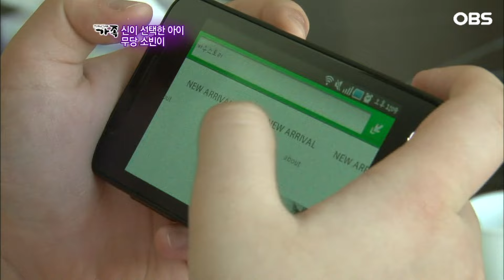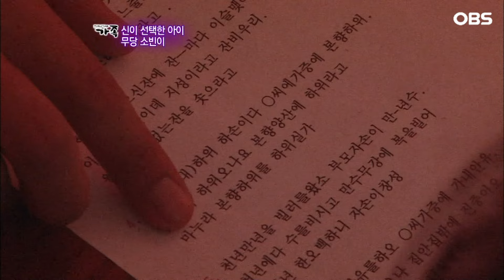[다큐 ‘가족’ 138회③]신내림 막아보려 했지만 결국 운명을 말없이 받아들인 12살 꼬마 무당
OBS경인TV [멜로다큐 가족] 138회 "신이 선택한 아이, 소빈이"

신이 선택한 아이, 12살 소빈이.
유명 연예인들의 앞날을 예언해 세간에 화제가 된 아기 무당
소빈이는 3살 때부터 말문이 터지기 시작했고
눌림굿으로 신내림을 막아보려 했지만 결국 8살에 내림굿을 받고 무당의 길로 들어섰다.
어린 나이에 힘들지만 운명을 받아들인 꼬마 무당 소빈이의 이야기가 펼쳐진다.